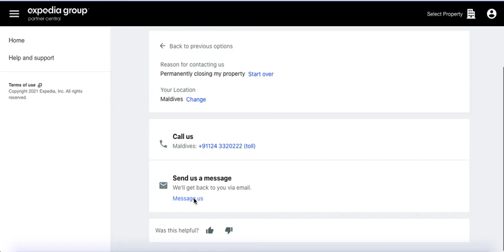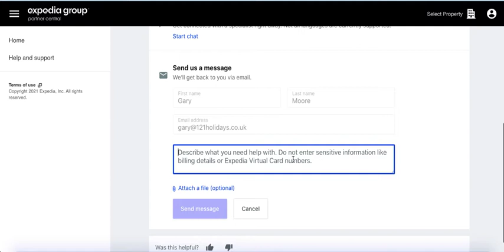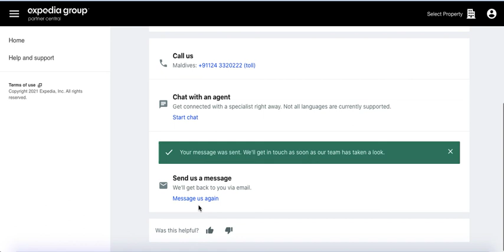Expedia how to close a listing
Allow 121Holidays to create, manage and optimise a listing for your holiday rental by closing your current listing down on Expedia. 121Holidays are experts on channel listings and will save you time, increase your bookings and earn you more money.